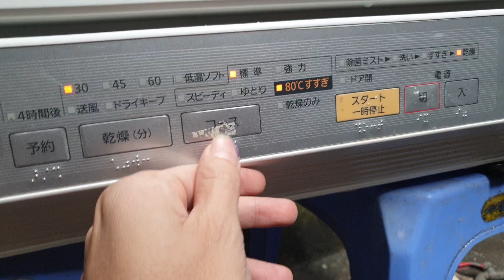#0989897559- Rẻ bền đẹp đó là TR3